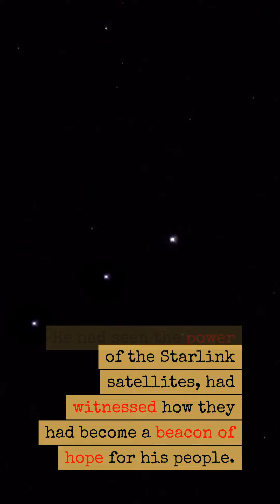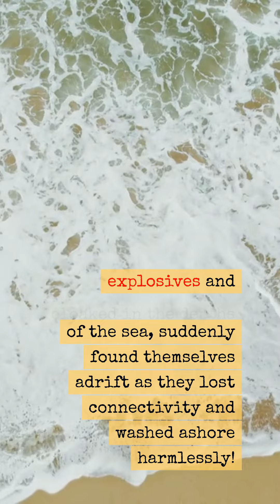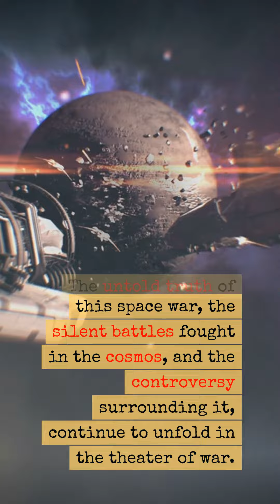Russia’s Space Sabotage: The Intensifying Battle to Silence Ukraine’s Starlink Connection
CosmicChess StarlinkShowdown IvanovsIntrigue SpaceXSaga BattleForUkraine MilitaryIntelligence Intelligence DailyBriefing Nonverbal Nonverbaltactics EyesOnly ControversialInsight IntelligenceExposed shortsviral A dose of factual news with a side of laughter in under 60 seconds!